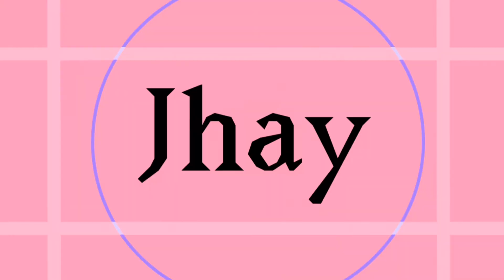No Place [] Meme [] (FlipaClip) [ WARNING FLASHING LIGHTS ]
Haiiya! Itsa Me! _ J H A Y _

No Place [] Meme []
Animated By: _ J H A Y _

App Used :
Flipaclip
IbisPaint X
VLLO